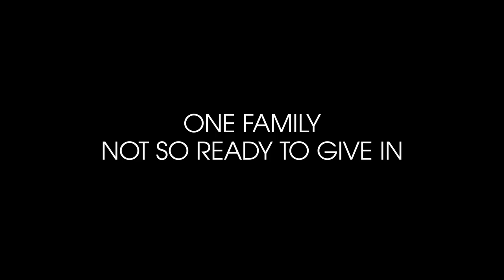Colony on USA Network | Season 1: Official Trailer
Watch Season 3 of Colony Wednesdays at 10/9c on USA Network
Official Trailer for USA's Original Series 'Colony.'

From executive producers Carlton Cuse (“Lost”) and Ryan Condal (“Hercules”) comes USA’s newest, highly-anticipated drama COLONY. Set in the very near future, COLONY centers on one family’s struggle to survive and bring liberty back to the people of an occupied Los Angeles. SAG winner Josh Holloway (“Lost”) stars as former FBI agent Will Bowman and Satellite Award winner Sarah Wayne Callies (“The Walking Dead”) stars as his wife, Katie, in the series which takes place in a dangerous world of divided ideologies. While some choose to collaborate with the occupation and benefit from the new order, others rebel and suffer the consequences. After being separated from their son during the invasion, Will and Katie are willing to do whatever is necessary to be reunited with him. Thus, when the powerful Proxy Snyder (Peter Jacobson, “House”) offers Will a chance to get his son back if he will collaborate with the occupational government, Will and Katie find themselves faced with the toughest decision of their lives. They will have to go beyond whatever they thought possible, risking their lives and their relationship to protect their family.

COLONY is a co-production between Legendary Television and Universal Cable Productions. Nelson McCormick (“24”) also executive produces.

Colony on USA Network | Official Trailer - New Series on USA (Coming January 2016)